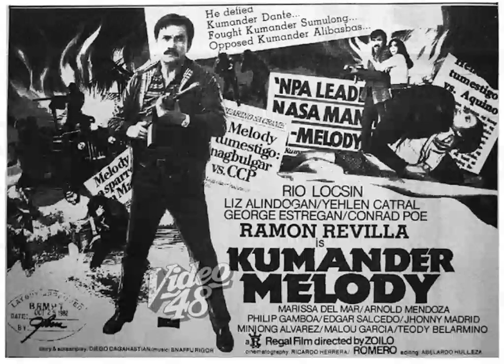KUMANDER MELODY (1983) THEME SONG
STARRING, RAMON REVILLA (IN THE TITLE ROLE), RIO LOCSIN, LIZ ALINDOGAN, YEHLEN CATRAL, GEORGE ESTREGAN, CONRAD POE, MARISSA DEL MAR, PHILIP GAMBOA, DENCIO PADILLA, MINIONG ALVAREZ AND PAQUITO DIAZ

NATUTULOG BA ANG DIYOS
PERFORMED BY GARY VALENCIANO
COMPOSED BY SNAFFU RIGOR